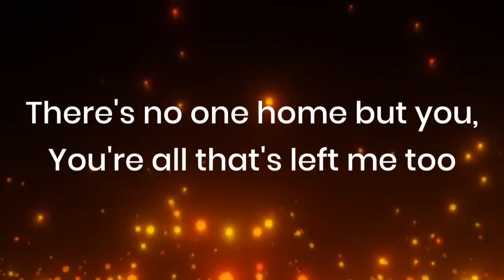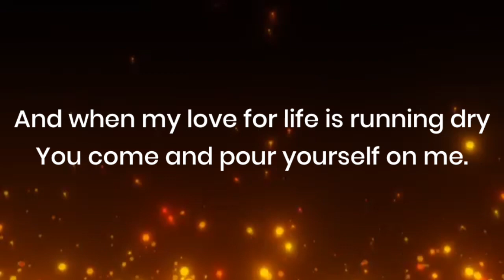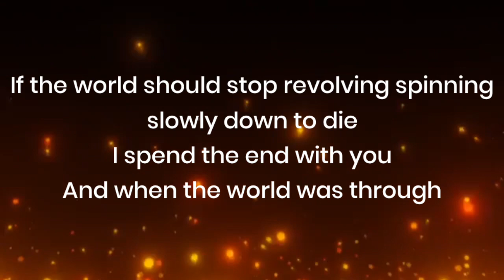IF - karl davey LOVED SONG COVERS 2020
This is one of my favorites from The Bread. :)

About the song:
"If" is a song written by American singer-songwriter
David Gates in 1971. Originally popularized by his group Bread, the song charted at number four on the U.S. BillboardHot 100 when released as a single in 1971 and number six in Canada. The song also spent three weeks at number one on the U.S. Easy Listening chart, and one week at the top of the Canadian AC chart.
Songwriters: David Gates

If (David Gates) lyrics © Sony/ATV Music Publishing LLC